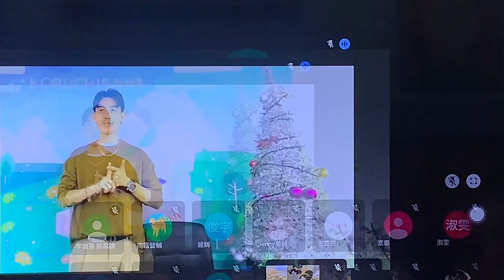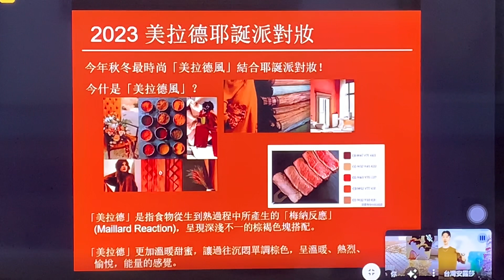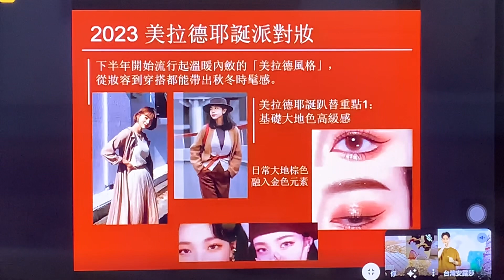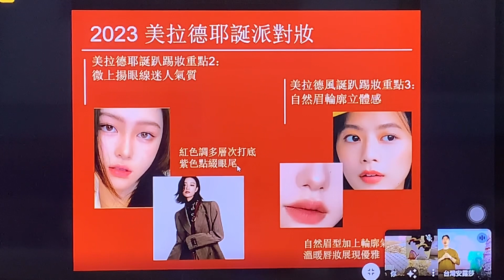ARSOA美拉德聖誕彩妝